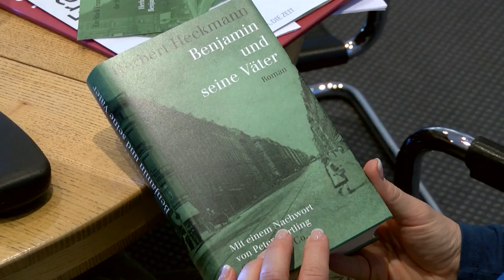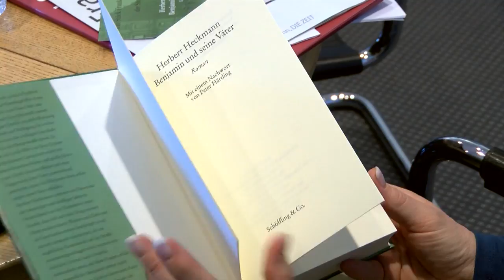Frankfurt liest ein Buch 2017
Es ist DAS Lesefest der Stadt Frankfurt. Zwei Wochen lang, wird in der Kulturszene der Mainmetropole alles im Zeichen des Buches "Benjamin und seine Väter" stehen. Was Sie erwartet, erfahren Sie bei uns.